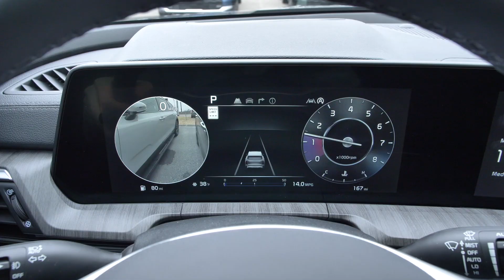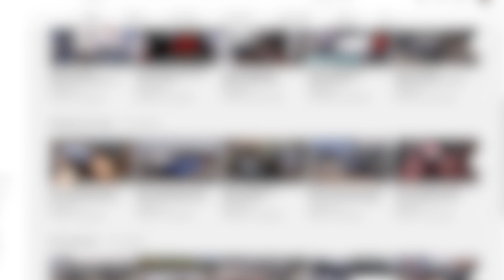New 2024 Kia Telluride SX-Prestige AWD at Parkside Kia